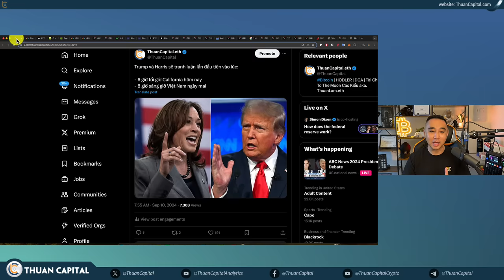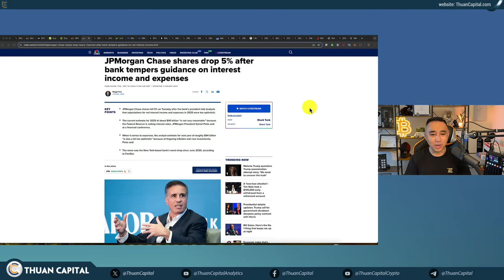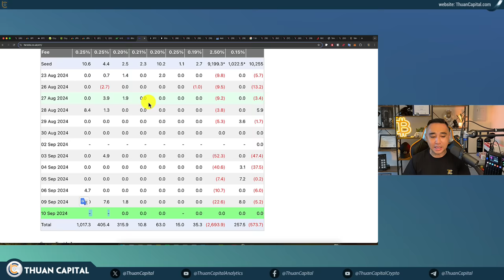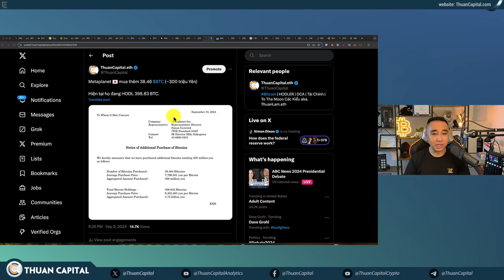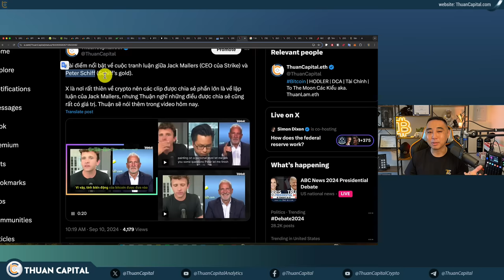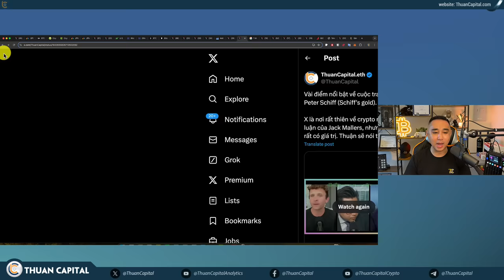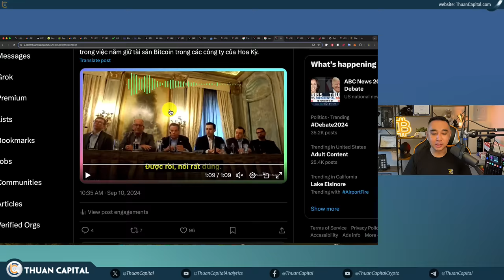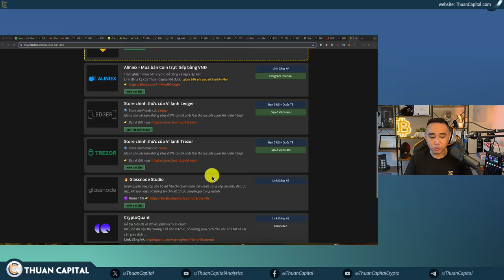1994 - BTC Tăng Nhưng Cổ Phiếu Ngân Hàng 🇺🇸 Đồng Loạt Giảm | CPI Soon | Bitcoin Là Virus Tiền Tệ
Khám phá các cơ hội nhận airdrop cực khủng khi lần đầu trải nghiệm Ký gửi/Vay trên RENEC Lend
⏱️ TIMESTAMPS
00:00 - Trump và Harris sẽ tranh luận lần đầu tiên
01:18 - Chỉ số NASDAQ tăng 0.84% - Tương quan Bitcoin với NASDAQ - CPI tối nay
03:09 - Cổ phiếu JPMorgan Chase giảm 5% sau khi ngân hàng điều chỉnh hướng dẫn về thu nhập và chi phí lãi vay
04:25 - Cổ phiếu các ngân hàng Hoa Kỳ đồng loạt giảm hôm nay do lo lắng về suy thoái
08:51 - Dòng tiền dương trở lại cho các quỹ Bitcoin ETF - Không có hoảng loạn bán Ether ETF
11:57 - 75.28% Bitcoin có lời hiện tại ở giá $57K
12:13 - Tháng 9 đi qua 1/3, Bitcoin giảm hơn 2%
13:12 - Giá của iPhone tính bằng Bitcoin qua các năm
14:13 - Giá nhà trung bình ở Hoa Kỳ 🇺🇸, tính theo USD và tính theo BTC
15:36 - Metaplanet 🇯🇵 mua thêm 38.46 $BTC (~300 triệu Yên)
17:05 - El Salvador đang gồng lời 5.869 BTC
17:46 - Ngân hàng đa quốc gia Standard Chartered cho biết sẽ bắt đầu cung cấp dịch vụ lưu ký crypto cho Bitcoin và Ethereum tại Các Tiểu vương quốc Ả Rập Thống nhất
18:41 - Quảng cáo tài trợ
20:57 - Vài điểm nổi bật về cuộc tranh luận giữa Jack Mallers và Peter Schiff
29:17 - Michael Saylor: Bitcoin đã tích lũy được sức mạnh vật lý lớn nhất, sức mạnh tính toán lớn. nhất và sức mạnh kinh tế lớn nhất
32:13 - CEO của MARA, Fred Thiel: Bitcoin là một yếu tố AN NINH QUỐC GIA cho Hoa Kỳ
34:07 - Ethereum Name Service (ENS) đã tích hợp với PayPal và Venmo
34:25 - Ethereum Layer 2 Soneium của Sony và  Ngân hàng Sony sẽ tạo ra một stablecoin dựa trên đồng Yên Nhật
34:47 - Cập nhật về đội ngũ FTX: Cựu CEO của Alameda, Caroline Ellison (30 tuổi), sẽ bị tuyên án vào ngày 24 tháng 9 vì tội lừa đảo
36:15 - SEC thu được 4,68 tỷ USD tiền phạt tiền điện tử trong cuộc đàn áp năm 2024
36:47 - Cơ quan Thuế Brazil đã sử dụng công cụ AI tự phát triển để phát hiện hơn 180 triệu USD liên. quan đến rửa tiền và trốn thuế bằng crypto
37:10 - Quyền riêng tư của Monero bị phát hiện: Rò rỉ Chainalysis
38:09 - Ưu đãi dành riêng cho cộng đồng ThuanCapital